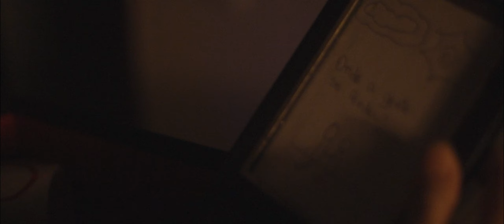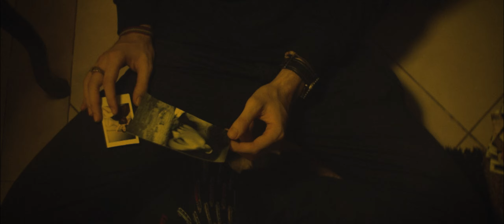Genaro Magri - Onde a gente se perdeu? (Video Clipe Oficial)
Clipe oficial da Música "Onde a Gente se perdeu?" de Genaro Magri

Ficha técnica:
Direção: Gui Carrara e Genaro Magri
Roteiro: Gui Carrara e Genaro Magri
Operação de Câmeras: Gui Carrara e Jonas Moreira
Assistência de Produção: Natan Carrara, Jonas Moreira, Lara Magalhães, Gabriel Faria e Livia Vasconcellos
Atriz/Dançarina: Rafaella Faria
Figurino: Comprado por mim mesmo
Produção Musical/Mixagem/Masterização: Cauê Gifalli
Guitarra: Arthur Capello
Baixo: Lê Carrara
Bateria: Pedro Lucas Vieira
Trompete: Samuel Alcantra

Meus sinceros agradecimentos a todos que fizeram parte desta produção, vocês são pessoas incríveis e muito talentosas. Obrigado.
Muito obrigado também a todo mundo que de alguma maneira apoia meu trabalho e me faz companhia por aqui, isso é muito importante.
XAU

Letra:
Acho que eu preciso te deixar ir
Pra poder seguir em paz
Ainda é tão difícil seguir em frente
Te deixar pra trás

Já tentou apagar alguém da sua memória?
Eu tento todo dia e falho miseravelmente
Pra ser sincero eu nem sei se espero te esquecer
Pra ser sincero eu nem sei se quero te esquecer

Talvez eu queria entender onde foi que a gente se perdeu
Se se acostumou , se tudo é disfarce ou se esqueceu
Eu fiquei preso em alguma parte do passado
Do passado isso me dói
Tanta coisa eu não entendo e tudo bem

Porque tem que ser assim?